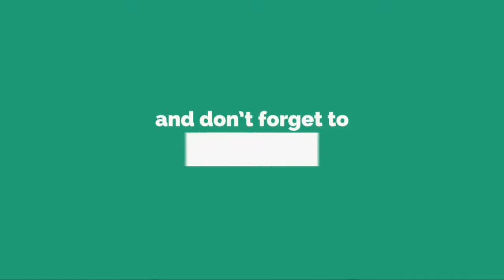フェルスタッペン「ブレーキトラブルでリタイア。それ以前にストレートが遅すぎてどうにもならなかった」：F1イギリスGP日曜......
2 0 1 8 年 F 1 イ ギ リ ス G P 決 勝 で 、 レ ッ ド ブ ル ・ レ ー シ ン グ の マ ッ ク ス ・ フ ェ ル ス タ ッ ペ ン は リ タ イ ア （ 1 5 位 完 走 扱 い ） だ っ た 。